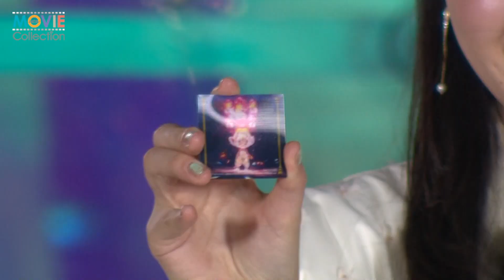西野七瀬、大好きなポケモンガチャに興奮！／「ポケモン テラスタルイルミネーション」点灯式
西野七瀬／「ポケモン テラスタルイルミネーション」点灯式

女優・モデルの西野七瀬が12月13日に行われた「ポケモン テラスタルイルミネーション」点灯式に出席した。
『ポケットモンスター スカーレット・バイオレット ゼロの秘宝』「後編・藍の円盤」の配信開始を記念して、渋谷ストリーム前、稲荷橋広場と金王橋広場で12月17日まで開催中の「ポケモン テラスタルイルミネーション」。

ポケモンが宝石のようにキラキラと輝きながら特別な力を手に入れる現象「テラスタル」をイメージした服装で登場した西野。点灯式イベントは初めてということで、「初めての点灯式がポケモンでよかったです！」と喜びの表情。トークセッションでは、2023年について「9つも（ドラマや映画などの作品に）出てたんだなぁと、数えていなかったくらい忙しくお仕事させていただいた年でした」と振り返りつつ、「来年もバタバタしそうな気配がしているので、体調崩さずお仕事できたらいいなと思っています」と2024年に向けて意気込みを語った。また、12月のイルミネーションといえば想起されるクリスマスの予定についても聞くと、「クリスマスはガッツリお仕事が入っているので、今日（の点灯式で）一足先にクリスマス気分を今日味わっておければと思っています」とコメントした。

また、西野は、兄の影響もあり小さいころからポケモンのゲームに慣れ親しんでいたということで、ポケモンに関してもトークを展開。ポケモンの思い出について、「絵を書くのが好きだったので、ポケモンの絵を書いて友達に見せたりしていました」と明かした。さらに、『ポケットモンスター スカーレット・バイオレット ゼロの秘宝』「前編・碧（みどり）の仮面」を実際にプレイしているそうで、「『前編・碧（みどり）の仮面』もクリアしました。図鑑も無事に埋めました！（図鑑集めが好きで）紙にどのポケモンをゲットできていないかなどを書いています。」とポケモン愛を見せる場面も。歴代のパートナーポケモンが勢ぞろいする「後編・藍の円盤」にちなみ、一番好きな歴代のパートナーポケモンはという問いには「ミズゴロウ！」と回答。

イベント後半には、ピカチュウと、伝説のポケモン・テラパゴスも登場。西野はテラパゴスに「（今日の服の）インナーの色とネイルの色はテラパゴスを意識しているんだよ」とアピールした。ポケモンたちと一緒に「ポケモン テラスタル イルミネーション」を点灯させた際には、その幻想的な光景に「すごい・・・」と感動した姿を見せた。